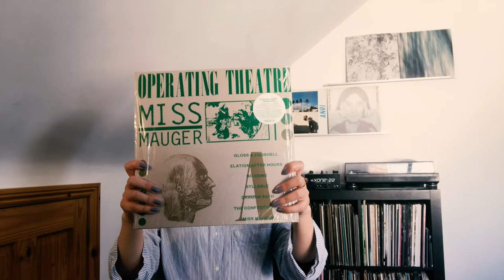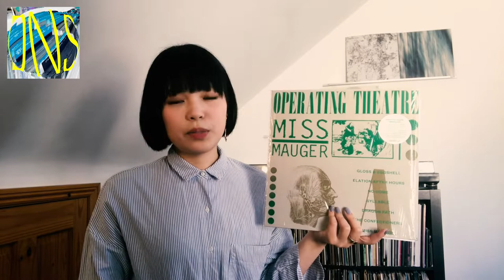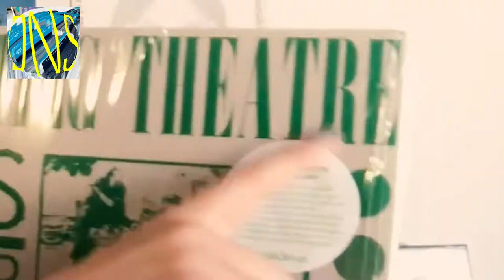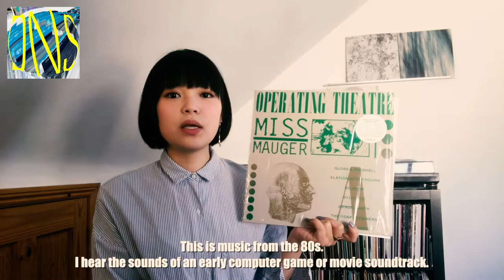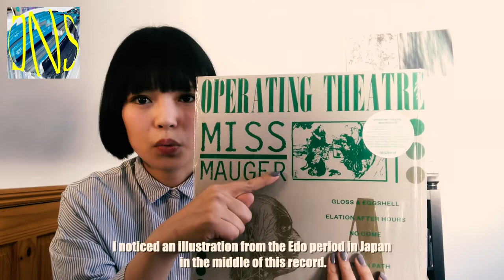【Vlog #9】アイルランド／ダブリン・80s Reissue Records・a lost gem・見過ごされた宝石 ・演劇集団【Dublin Nu Skool】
アイルランドダブリンにて生活している元レコ屋店員Emmyです✨
主にアイリッシュのクラブミュージックシーンを中心に、レコード/DJ/イベントパーティー等について発信していきます📀

Hiya. I’m Emmy, lovely to meet you.
I’m from Japan but currently living in Dublin, Ireland.
I love the Irish club music scene and will be talking about records, djs and events.

【 today's recommend】
Operating Theatre
(Band Camp)

ブログでは音楽以外にも普段の留学生活について記述しています🌅
是非こちらもチェックしてみてください❗